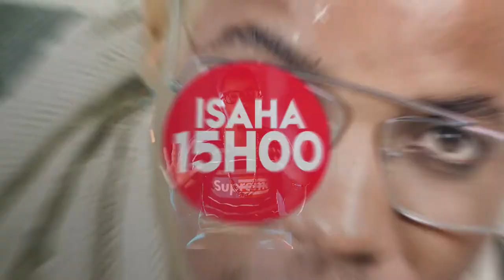Masterland - Video Premiere Show TV Ad (9th September 2017)